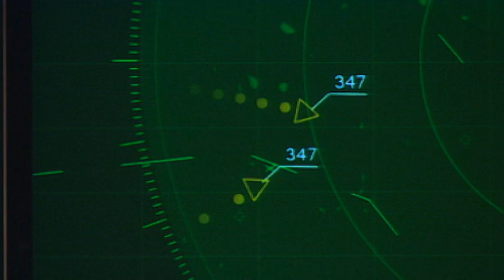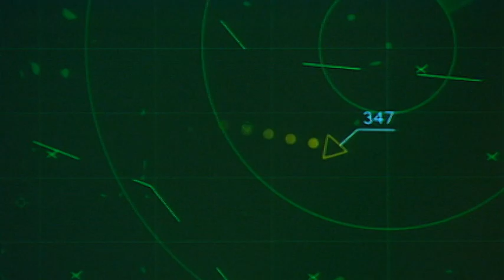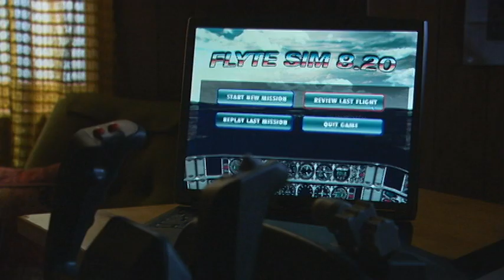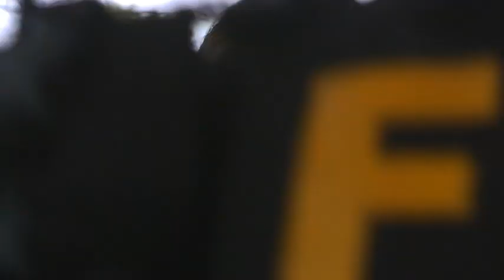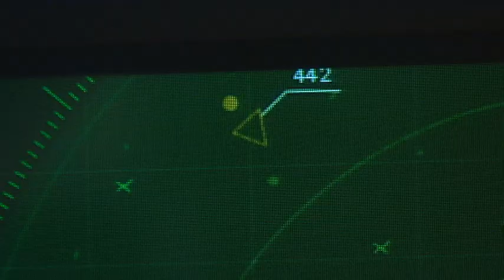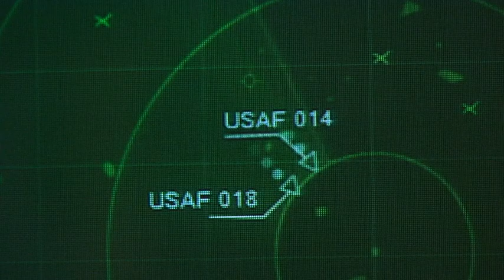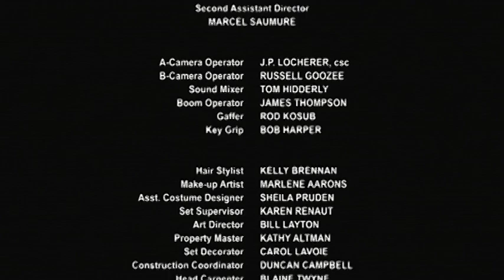Sue Thomas: F.B. Eye | Season 2 | Episode 22 | Planes, Trains, & Automobiles | Deanne Bray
Sue and the team track a missing 727 airplane and three missing gasoline tankers in a race against the clock to stop an impending terrorist strike. And Tara is surprised to find her budding romance with a famous Hollywood actor interrupted by the return of – Stanley, her old code-breaking boyfriend.

Stars: Deanne Bray, Yannick Bisson, Rick Peters
Writer: Nickolas Barris & Joan Considine Johnson & Dave Alan Johnson
Director: David Warry-Smith